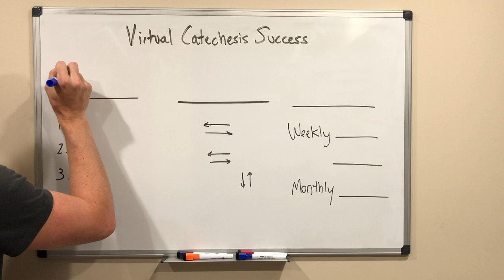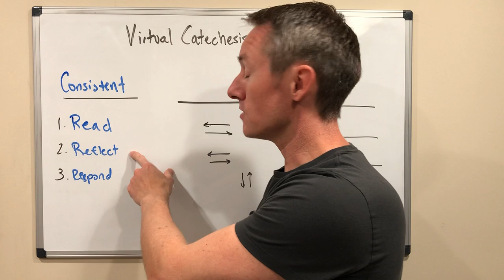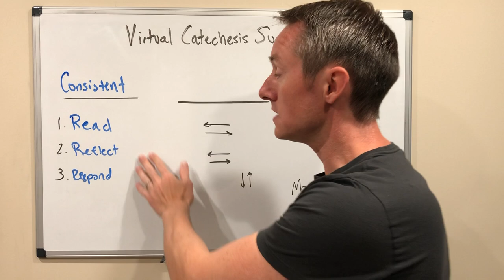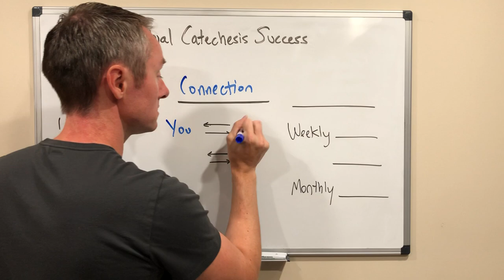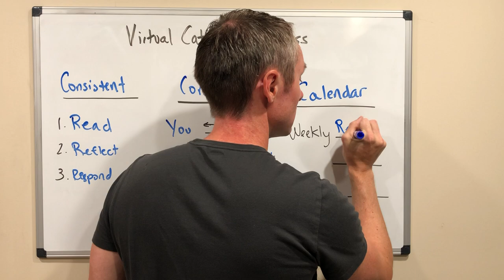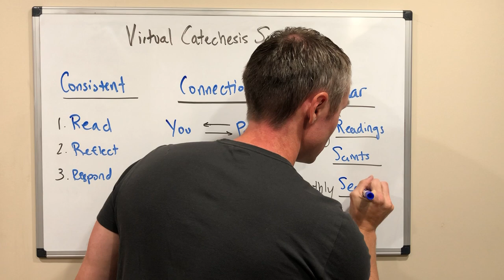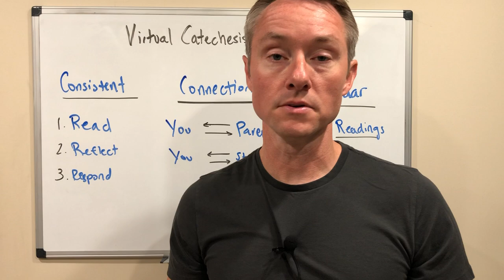Virtual Catechesis: Three C's of Success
Keep virtual catechesis consistent, connected, and on a calendar.

✅  Keep catechesis consistent.

Families are already struggling with all aspects of at-home education. Keep the content of catechesis simple. Ask families to complete the same set of tasks week after week. While "read the chapter and discuss the questions" isn't ideal; it is easier than sending new and unique lesson plans every week. Just make sure that you get them beyond information to formation. Make sure questions and activities help students make personal connections through meditation and prayer on what they learn.

If you have the freedom to create your own content and curriculum, I suggest a simplified version of Lectio Divina Lesson Planning:

1. Read
2. Reflect
3. Respond

Read: Read the textbook, Bible, article, etc. Watch a video. Listen to a podcast.

Reflect: All questions and activities should help students show comprehension, but also encourage them to meditate and pray about what they read or watched. The types of questions we ask are critical to effective religious education.

Respond: This gets beyond quiz and test questions. Kids should pray about what they learned. They should think about ways they can live their lives differently after encountering God in his Word.

📳 Keep catechesis connected.

Make a the personal relationships a priority this year.

You & Parents

Communicate directly and personally with the families in your programs. Email, call, text, and visit the homes of the families you serve.

You & Students & Students

Foster communication with and between students. If possible, schedule Zoom calls to bring your classes of students together. Use tools like FlipGrid or SeeSaw to enable the kids to communicate with each other.

📆 Keep catechesis on a Catholic calendar.

It will be easy for families to become isolated from the Church this year at home.

Use the liturgical year to your advantage. Find unity around the weekly Gospel readings, saint feast days, and liturgical seasons (especially Advent, Christmas, Lent, and Easter).

Let the lectionary inspire your communication with families each week. It unites us all in a common experience of the Church.